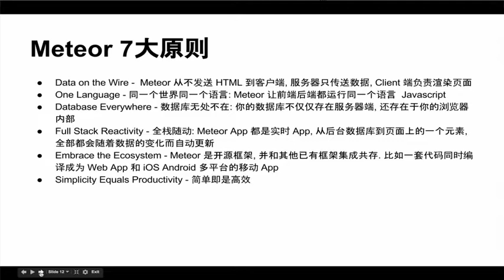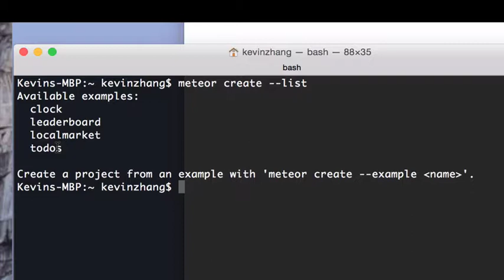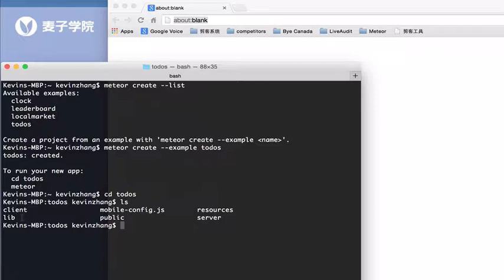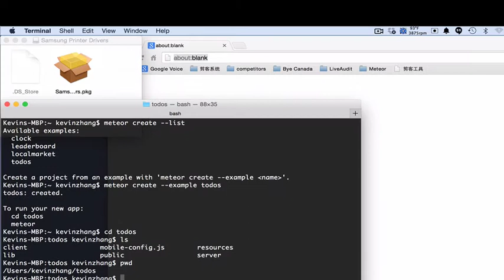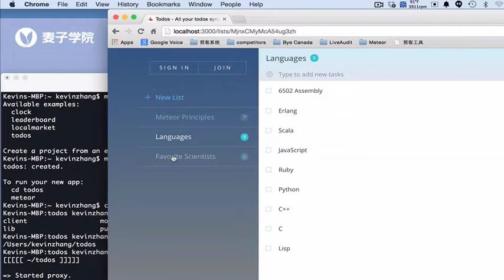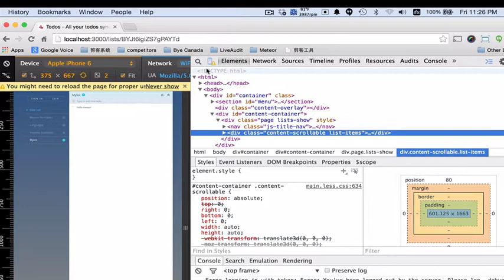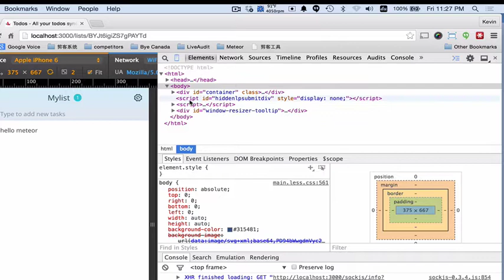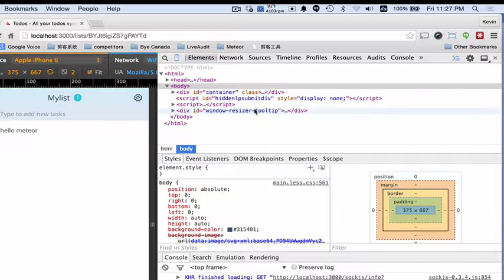meteor101 5 part 1